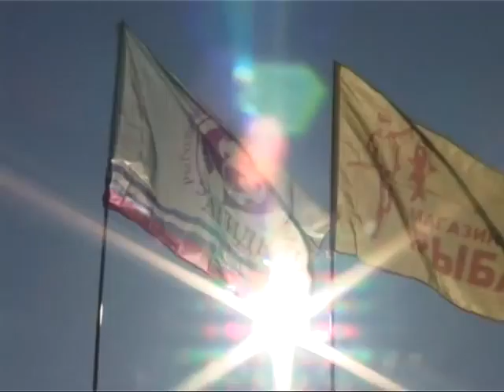"Ледовое побоище 2014"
Анонс к фестивалю "Ледовое побоище 2014"